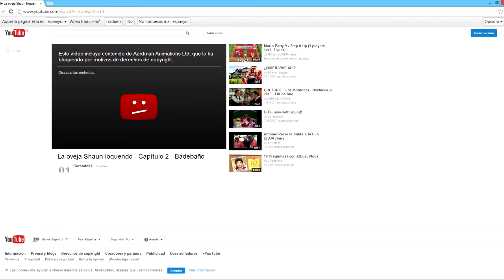Gerendo01 - YouTube me sigue bloqueando vídeos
Ya he colgado dos capítulos más de la oveja Shaun y YouTube también me los ha bloqueado, así que me voy a otra página. De momento tengo esta seleccionada
Espero que en esta no me bloqueen los vídeos, de los contrario tendré que buscar otra. Mañana colgaré el capítulo 1 de la oveja Shaun loquendo en tu.tv y tanto si me lo bloquean como si no, poco después colgaré un vídeo en YouTube diciéndos que hago al final.